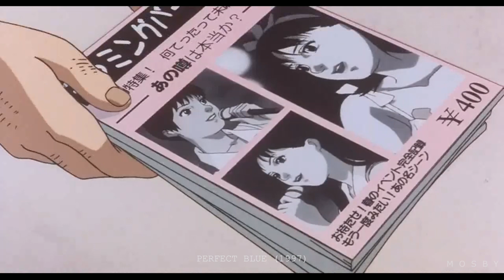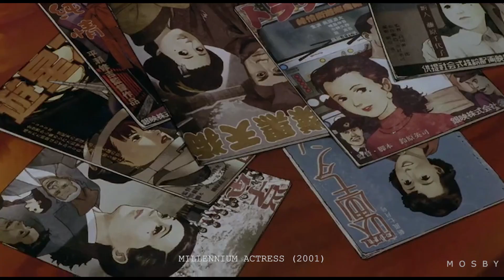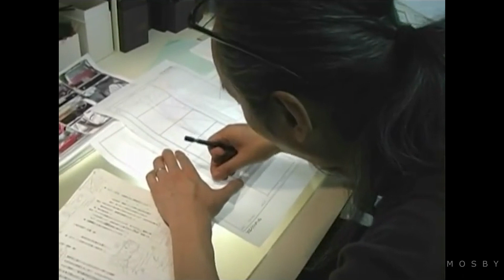Satoshi Kon - Far correre i personaggi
Oggi parliamo di uno degli elementi presenti nel cinema di Satoshi Kon: la corsa. Come e perché Kon fa correre chiunque, sia nei suoi film che in Paranoia Agent? Una scelta di stile personale, o c'è di più?

Libro che consiglio per approfondire il cinema di Satoshi Kon

Il presente video ha scopo informativo. Tutti i diritti dei materiali presenti vanno ai rispettivi proprietari.